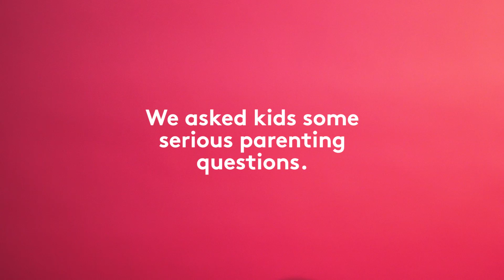We Asked Kids Some Serious Parenting Questions | Kids Know Best | Real Simple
Hear their expert opinions.